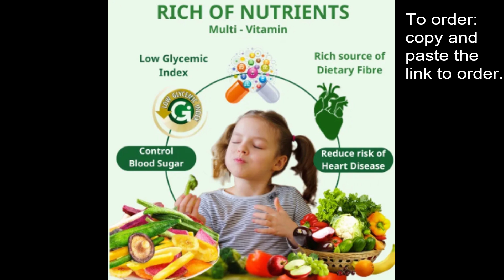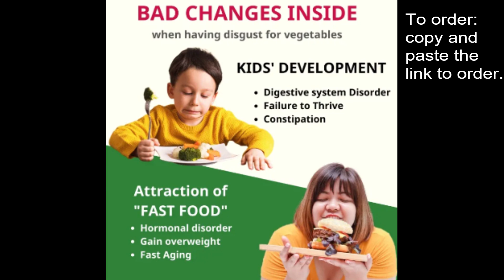Home Farm Assorted fruit and vegetable crisp Mixed Vegetables dry dried fruit chips Buy 1 take 1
【Buy 1 Take 1】 Home Farm Assorted fruit and vegetable crisp Mixed Vegetables dry dried fruit chips snack veggie chips crispy vegetables chips mixed vegetable chips

Home Farm Assorted fruit and vegetable crisp Mixed Vegetables dry dried fruit chips snack veggie chips crispy vegetables chips mixed vegetable chips. Buy 1 take 1. Eat fruits and veggies every day can help you lost 10cm's off waist. Dried fruits cut extra calories. Dried mixed fruit supple nutrients, vitamins, fiber. Fruits and veggies reduce cravings, stay full for long time. Dried fruits and veggies cereal burn body fat. Mixed fruits and veggies is very yummy and make you more beautiful.

Eat dried fruit directly like eating snacks. Eat dried veggies with milk or yogurt. Make a cake and add Home farm mixed fruits and veggies. The date printed on the package is the production date. Valid for 6 months from date of manufacture. FEATURES OF HOMEFARM DRIED MIXED FRUITS AND VEGGIES. Dried mixed fruits is low carb, low calories, no fat. Dried fruits have high protein, high vitamin, high fiber. Dried fruits and veggies can substitute for greasy foods. FAT LOSS: Mixed fruits and veggies burn excess fat on body, prevent obesity. NO PRESERVATIVES: Chia seed nut lotus with high drying technology from Japan, keep crispy longer. NO SUGAR: Dried mixed fruits and veggies natural sweet from dry fruits and lotus root powder.